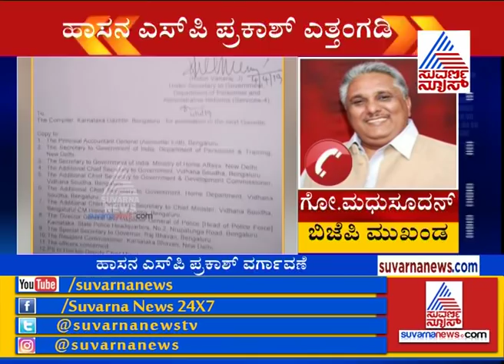Hassan SP Prakash Gowda Transferred | BJP MLA Preetham Gowda Reacts Over Transfer Of SP